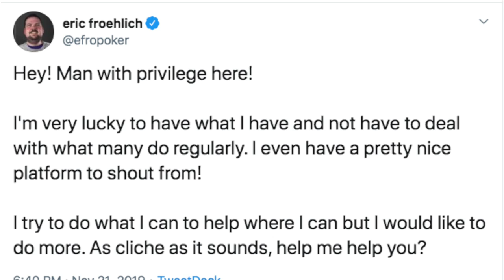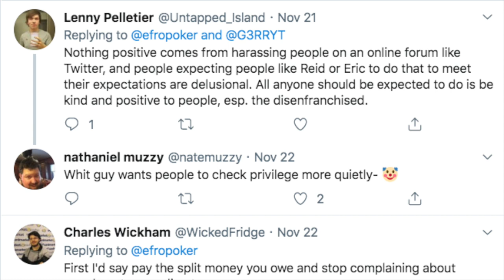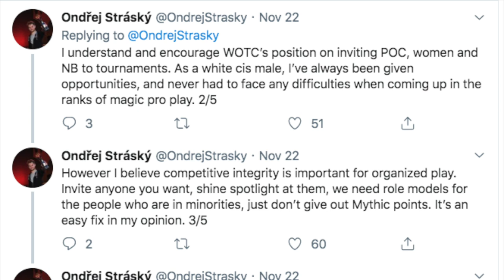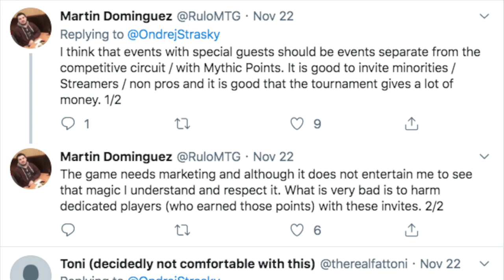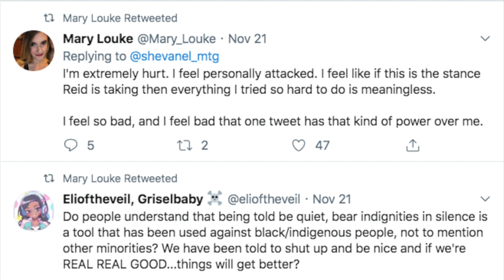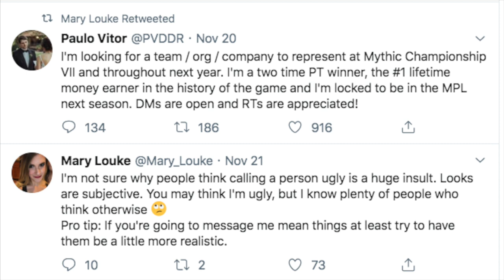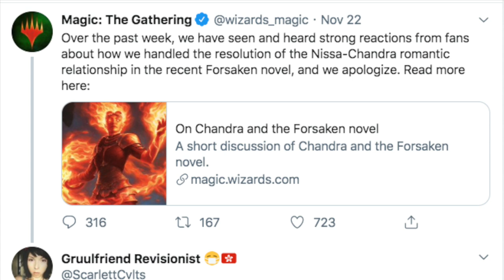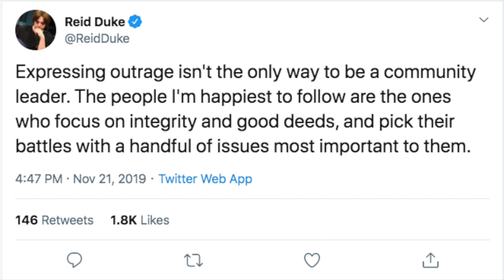How Did Magic the Gathering Become an Extreme Left Leaning Political Party